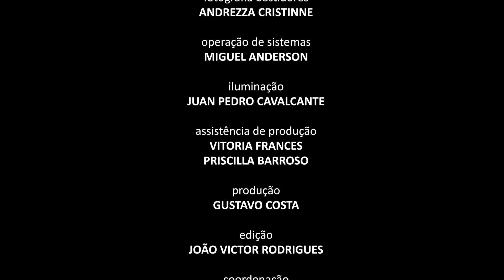Onde Anda Você - Vinicius Cafer - Projeto REVELARTE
A Casa de Vovó Dedé é uma instituição sem fins lucrativos que atua na periferia da cidade de Fortaleza/CE, educando de forma 100% gratuita, crianças e jovens de 06 a 29 anos em sua maioria que vivem em constante situação de risco e vulnerabilidade social, através da música, das artes e da tecnologia. Nossa missão é a de ajudar a transformar vidas para melhor e formar cidadãos de bem cientes de seus direitos e deveres para com a sociedade. Atualmente a Casa atende 1.400 crianças e jovens da periferia de Fortaleza/Ce.

O PROJETO REVELARTE
O projeto Revelarte, promovido e realizado pela Casa de Vovó Dedé é, sem dúvida, um dos seus projetos de maior destaque, que tem por compromisso principal disponibilizar para os artistas selecionados um leque de ações voltado à promoção de suas carreiras profissionais,
O projeto proporciona aos selecionados a produção de um portfólio contendo produção e gravação de shows e programas especiais exibidos em televisões abertas e nas diversas redes sociais, material fotográfico, projetos de divulgação, ou seja, um completo sistema de produção para a sua inserção no mercado de trabalho.

Como todos os projetos que a Casa desenvolve, o Revelarte tem a função de contribuir com a formação dos jovens assistidos pela instituição. Eles são estimulados a participar tanto da produção artística musical como da produção e gravação dos registros em audiovisual. Todas as operações técnicas que envolvem a produção do show e do registro em audiovisual são realizadas por profissionais egressos dos cursos de capacitação promovidos pela Casa e que atuam como monitores, ao lado dos professores, dos novos alunos que fazem seus estágios supervisionados na própria Casa.